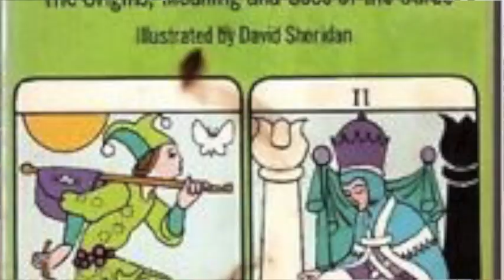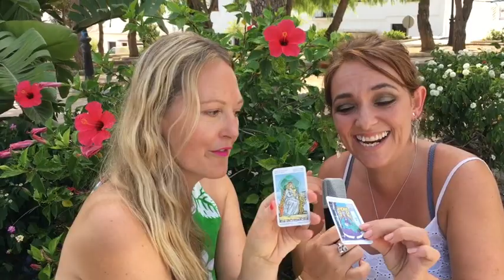Tiffany Crosara: Teach Yourself Tarot in 10 minutes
In this video, Alexandra heads to Andalusia, Spain, to interview Tarot goddess and author of The Transformational Truth of Tarot, Tiffany Crosara.

Tiffany shares her extensive knowledge of the Tarot as a tool healing and transformation, as well as divination.

Tiffany says: "I'm not a psychic reader… what has become apparent is that I am some kind of guide through the Tarot archetypes… How do you explain to people who you are? It may take 10, or 20 years to work it all out, but that's what I love. I love doing the journey and that's what i do now. I live that through the Tarot and I take people through the Tarot… I take people through the Fool's journey. But we don't stop at the last major arcana – we carry on and do the whole 78 cards. So it's like around your world in 78 days. And it's amazing, the things that happen."

Alexandra says Tiffany is "like a Tarot Alchemist."

"And this is the land where The Alchemist started his journey… Andalusia," Tiffany adds, referring to Paulo Coelho's bestselling book.

Tiffany, who has won awards for her work, talks about her own spiritual journey of transformation and she came to be doing the work she does today. Speaking frankly about some of the personal difficulties she has overcome, Tiffany shares her inspiration and guidance in an honest and raw way.

Her sincerity and authenticity helps to make the Tarot symbolism much more accessible and relatable to our everyday lives.

Tiffany says: "The more you do this journey, the more you realise how expansive each card is. It's like a planet or a personality all on its own. It changes when it comes into contact with different people – like we do as people… And so, it's like no, I can't tell you, but I can take you on the journey…"

This episode includes a helpful 10-minute tarot tutorial and introduction to your own tarot journey.

If you enjoy this video, you may also enjoy Alexandra's interview with channel and psychic Sharon Prince:

Or visit Tiffany's website, where you can sign up to The Transformational Truth of Tarot course:

Thank you for sharing this video. We are creating free and uplifting content to help heal and empower :-)